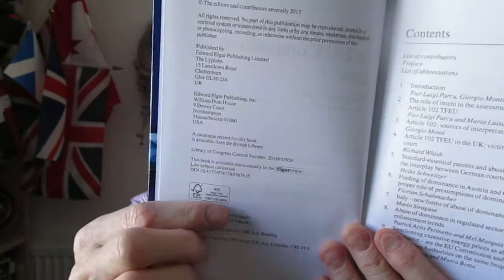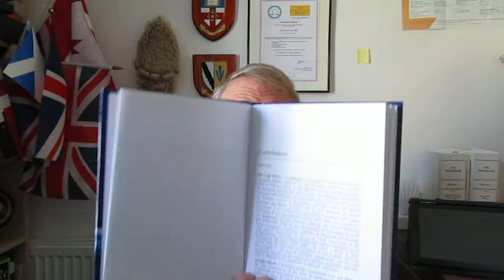Abuse of Dominance in EU Competition Law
BOOK REVIEW

Emerging Trends

Edited by Pier Luigi Parcu, Giorgio Monti and Marco Botta

ISBN: 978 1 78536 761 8 (book)
   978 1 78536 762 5 (eBook)

This book is available electronically in the Elgaronline
Law subject collection

EDWARD ELGAR PUBLISHING LIMITED

“RELEVANT INSIGHTS INTO THE ENTIRE COMPETITION LAW WORLD”:
NEW LINES OF RESEARCH INTO ABUSE OF DOMINANCE

Abuse, or abusive practices in the commercial sphere have unfortunately become enough of a commonplace to have generated a complex body of legislation aimed at preventing them; or, if prevention doesn’t work, providing redress in the courts to those businesses or individuals disadvantaged by abuse.

Such is the overall aim of a key piece of European legislation (well known to competition lawyers), namely Article 102 of the Treaty on the Functioning of the European Union (TFEU), which is the focus of this book.

To perhaps oversimplify, ‘abuse of dominance’, involves big companies bullying little companies by placing them at a disadvantage.  Refusing to supply a competitor, or monopolizing a market by limiting consumer access to products or services are only two examples.  Note, however, that the interpretation of the terms ‘abuse’ or ‘dominance’ have been subject to a confusing range of interpretations.

Fortunately, this book cuts through much of the confusion by providing a succinct yet remarkably thorough examination of the many issues inherent in this complex, yet pivotal area of commercial law.  Yes, the subject matter is EU competition law, but the inherent principles are applicable internationally.  In the opinion of Hein Hobbelen of Freshfields Bruckhaus Deringer, Belgium, ‘…the book’s comparative approach will provide relevant insight to the entire competition law world.’

Containing the research papers of eight international contributors plus that of the three editors, the book includes a thorough study of recent law and current thinking in this field.   UK readers will be especially interested in the discussion by Richard Whish, Emeritus Professor at Kings College London – who offers a prime example of ‘abuse of dominance’ in the case of Arriva The Shires v. London Luton Airport Operations. Arriva, the coach services company, eventually won and if you want to know how and why, read this book.

Whish reminds us at the beginning of his article that ‘the abuse of dominance is forbidden in the UK by Article 102 ‘and a network of other relevant legislation’.

With its cross-border perspective and wealth of research into the practical applications of ‘abuse of dominance’ provisions this book will prove to be of immense value to practitioners, academics and policy makers alike.  Commercial lawyers will find it especially useful.

The publication date is cited as at 2017.